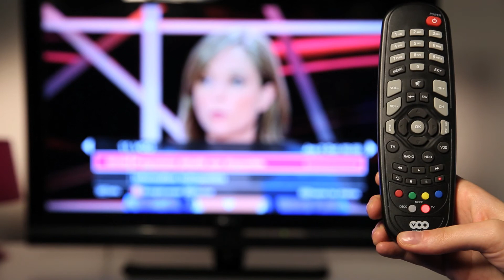VOO - Avec ma télécommande, comment passer du mode VOOcorder au mode téléviseur ?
La télécommande du VOOcorder peut avoir une double fonction. Elle peut contrôler le décodeur mais aussi le téléviseur. Découvrez comment dans cette vidéo.